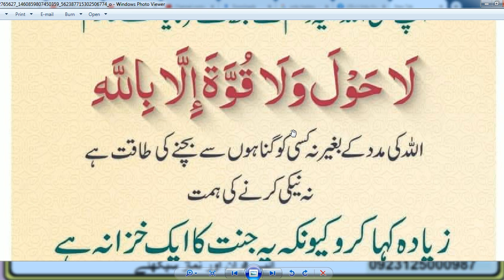HAZRAT MUHAMMAD (S.A.W) na formaya